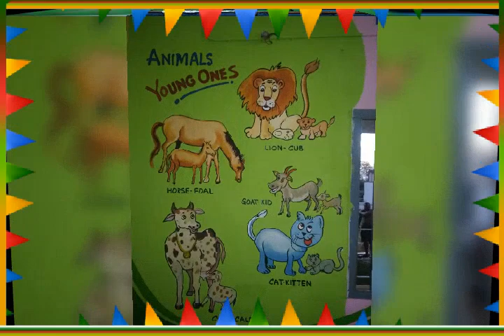Vssc holycross Class room painting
Vssc holy cross school